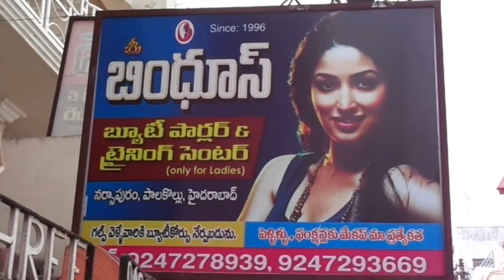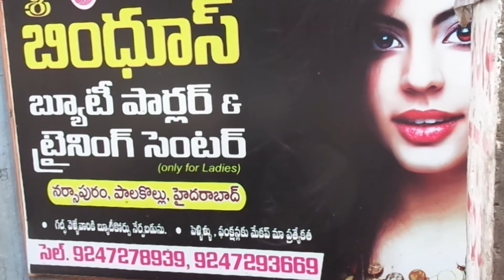Bindhus beauty parlour prop, ramadevi since.1996 kotipallivaari street Narasapuram cell, 924727893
Bindhus beauty parlour prop, ramadevi since.1996 kotipallivaari street Narasapuram
. Beauty parlour in Narasapuram
 facials parlour in narasapuram